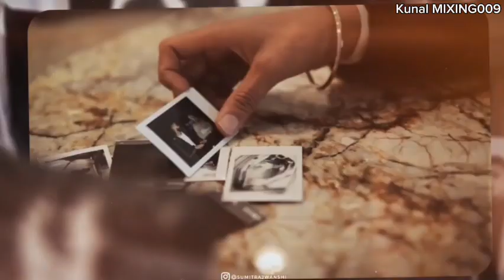insan song ap dhillon mega mashup song playlist Kunal k editing 90 new Punjabi song gym song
insan song ap dhillon mega mashup song playlist Kunal k editing90 new Punjabi song gym song

DJ LADDI MSN, DJ
MANDEEP ANDANA
Booth
Keep Supporting
Remix Booth#djmanulahoriaproduction#viral